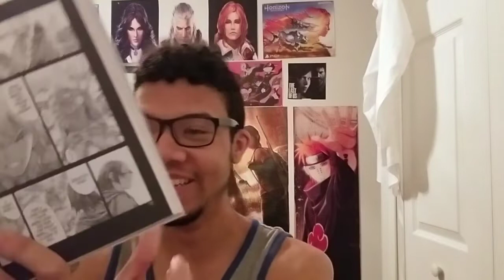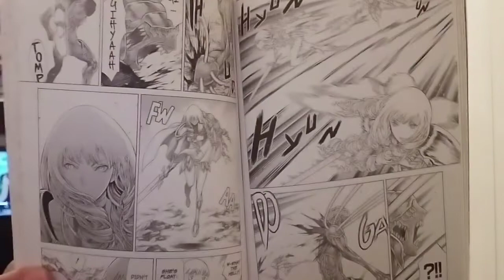Claymore Manga 110 Live Reaction - REVIVING THE PAST NUMBER ONES??